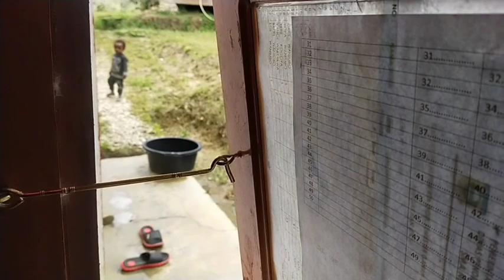tidak kuat gendong be..lemah 🤣🤣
Jika ingin berbagi dengan mereka bisa kontak saya di 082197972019